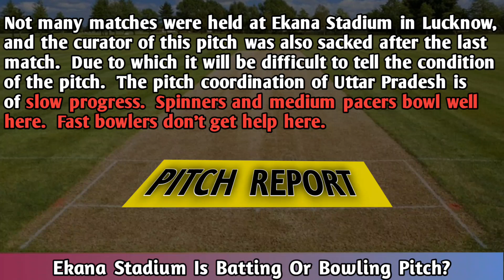Lucknow vs Hyderabad || 10th Match || Will Lucknow win this match?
Telegram channel for Match winner

Telegram channel for dream 11 Team

CREDIT :-

Team of mohima cricket analyzer